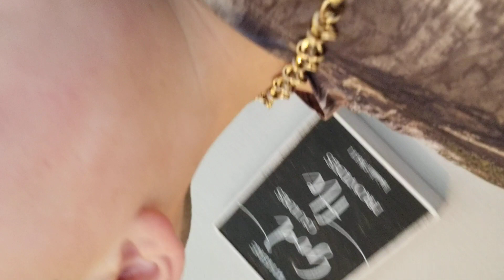fixing my dads fishing pole.